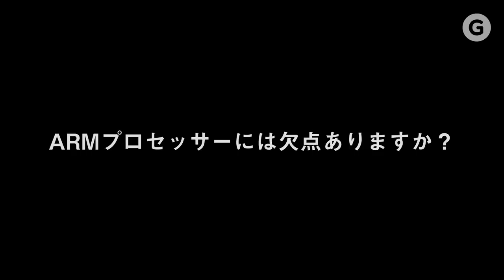次世代MacがiPhoneと同じプロセッサ？ ARM Macはただの噂じゃない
AppleとARMの関係、じつは28年来なんです。
1992年のこと。AppleはMachintoshの次の柱になる製品として、世界初のPDA「Newton Messagepad」を発表しました。Newtonの売れ行きは不調でしたが、このデバイスにはARMチップが搭載されていました。
それ以来Appleは、iPodやiPhone、iPadでもARMを採用していて、今度はMacでも採用するかもしれない。
一見大胆な動きに見えるARM Macですが、これまでのAppleを振り返ってみると自然な流れだったりします。

出演：西谷茂リチャード
制作：カイル

ハズレてたらゴメン。
あとインテルMacなくならないといいなぁ😚